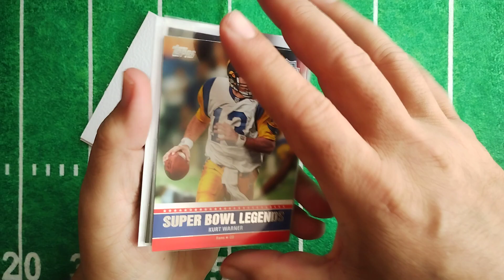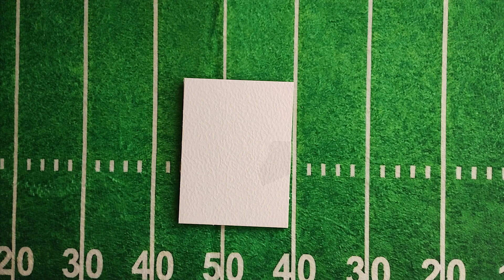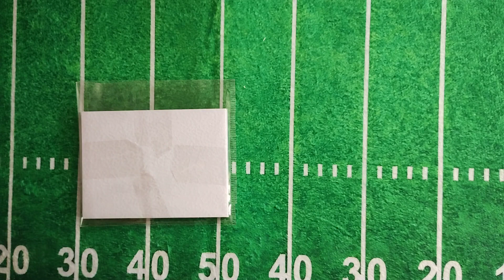EMPACANDO TARJETAS DEPORTIVAS #2 PACKING SPORTSCARDS